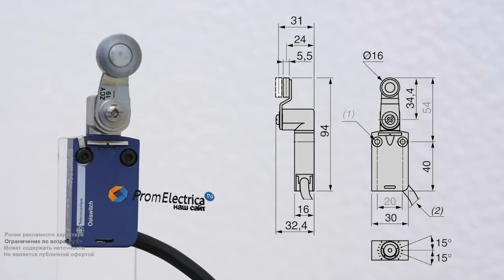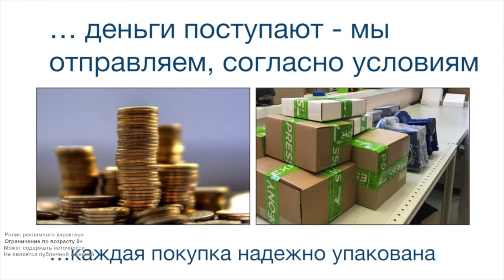XCMD2116L5 Концевой выключатель XCM D2116L5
Технические характеристики:
Нерегулируемый стальной ролик - одна из самых популярных моделей. Фиксируется на 360 градусов. Большой запас холостого хода позволяет работать с малыми и крупными объектами, находящимися в движении. Стальной ролик имеет повышенную ударо - и износостойкость.
Присоединение: стандартный кабель общего назначения 5 метров.
Степень защиты: IP66, IP67, IP 68 он же IP69k.
Kорпус пыленепроницаем и сохраняет работоспособность в случаях погружения в толщу воды, высокотемпературные мойки под давлением и обледенением.